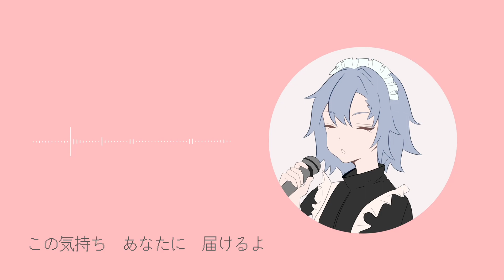【UTAUカバー】エレクトリック・ラブ【ふっきんちゃん】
この気持ち　あなたに　届けるよ

UST:瓶田ろじか様